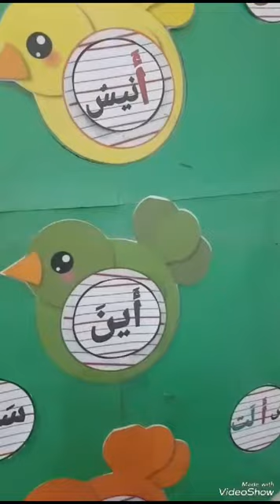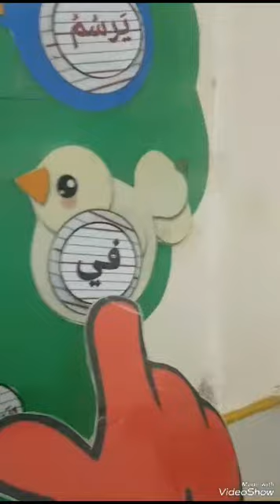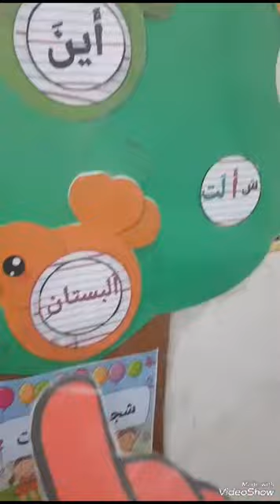١٤ كانون الثاني ٢٠٢٤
‏فيديو من ست بشرى